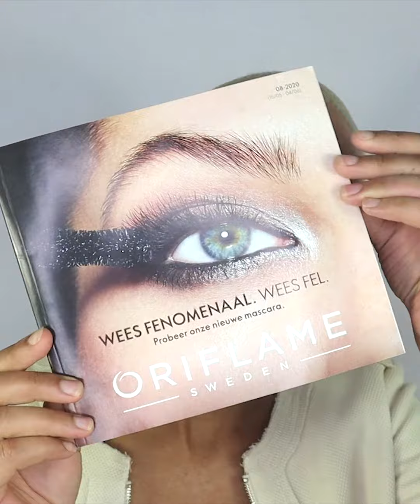Moné up - An Oriflame - make up look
-Oil capsules
-Bronzing pearls
-TO Contour kit
-TO eye shadow pallete
-TO jumbo eyeliner
- TO eye browkit
-Tendercare (wonderpotje)
-TO lipstick clover haze

De aanbieding prijzen gelden tot 14 mei, bestellingen kunnen geplaatst worden tot 21.00u

Met 15% tot wel 30% korting bestellen ?